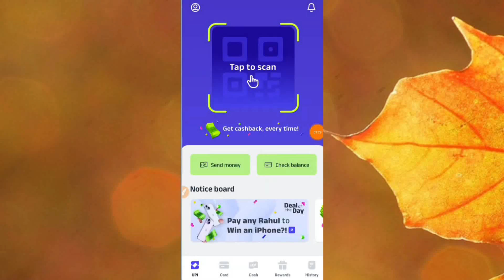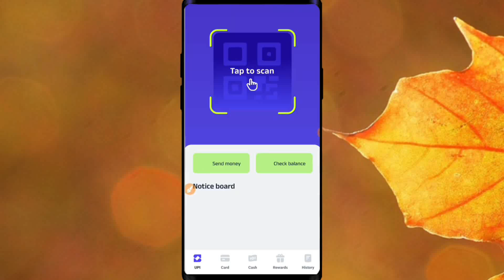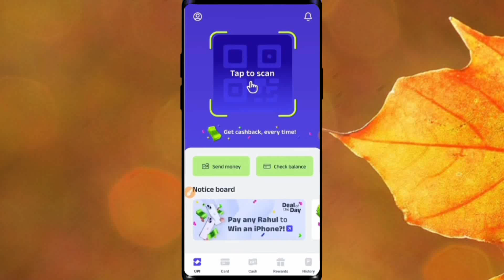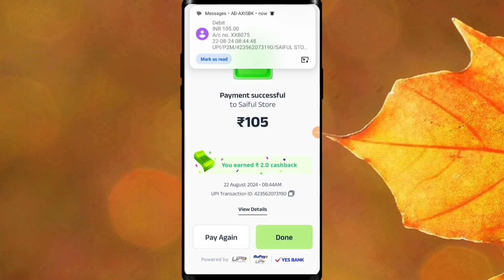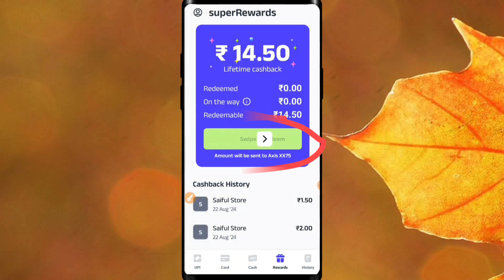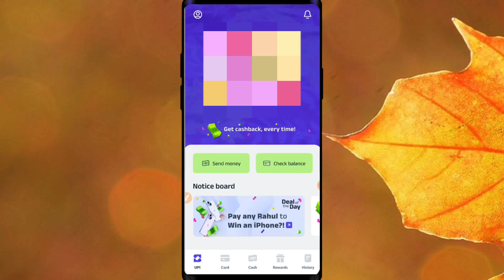🔥Super Money App Se Paise Kaise Kamaye | Super Money New Id Kaise Banaye | Super Money Withdrawal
About Video :-  हेलो दोस्तो इस वीडियो में एक बेस्ट पैसा कमाने वाला App के बारे मे बताने वाला हूं जिसमे UPI Merchant QR code Scan And Pay करके FREE में पैसा कमा सकते हो Live Withdrawal Proof भी दूंगा video पूरा देखना A to Z जानकारी मिलेगी और ये Application Flipkart का ही App है ।

App Link :-  💸🔥🤑

super money app me free mein paise Kaise kamaye
UPI money transfer karke paisa kaise kamaye
super.money live withdrawal proof
super money app id kaise banaye